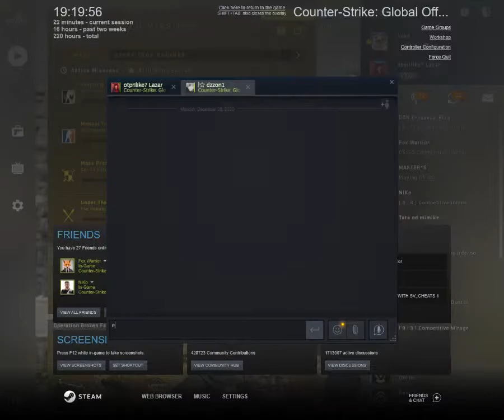CSGO stream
GPU: GeForce GTX 750 Ti
CPU: Intel(R) Core(TM) i5-2400 CPU @ 3.10GHz
Memory: 12 GB RAM (11.94 GB RAM usable)
Current resolution: 1280 x 1024, 60Hz
Operating system: